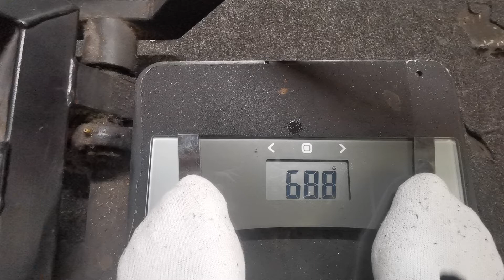Oneface Mapacha - I LOST 5KG IN 2 HOURS FITNESS LIFESTYLE AT LUDUS MAGNUS 24 HOURS GYM